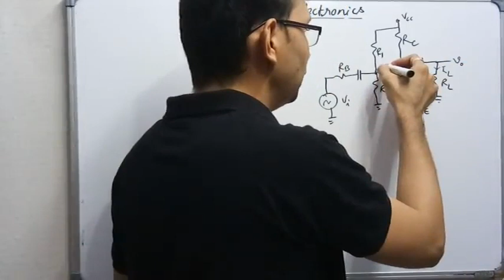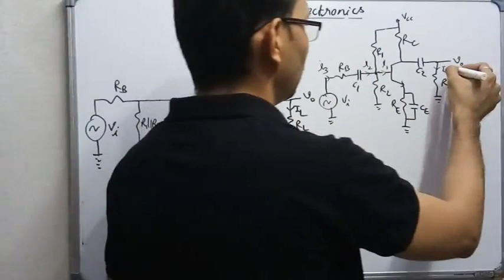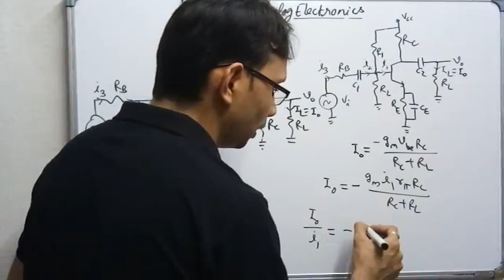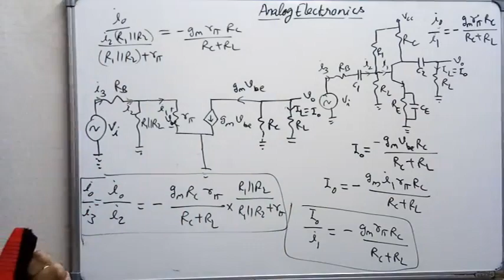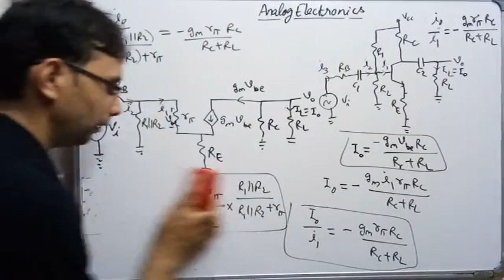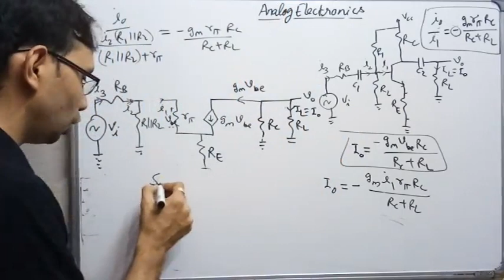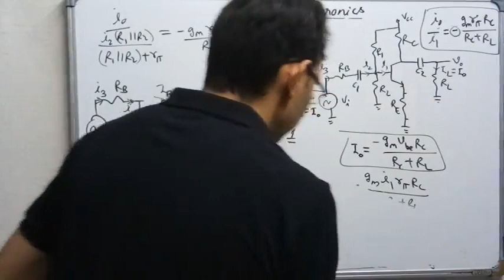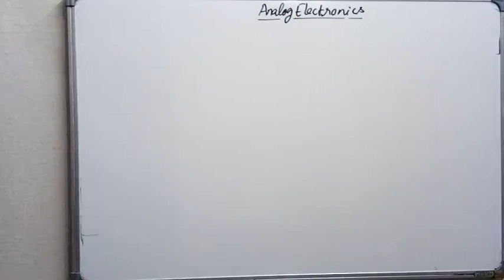BJT as an Amplifier-4 | Mid Band Analysis of BJT (Analog Electronics-27) by SAHAV SINGH YADAV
BJT as an Amplifier,
Mid Band Analysis of BJT,
Current Gain of CE Configuration,
Current Gain of CE Configuration without Bypass Capacitor,
Current Gain of CE Configuration with Bypass Capacitor,